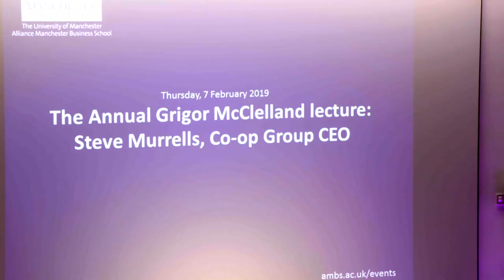Annual Grigor McClelland Lecture 2019 with Co-op CEO Steve Murrells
Delivering this year’s Grigor McLelland lecture at Alliance MBS, Co-op Group CEO Steve Murrells said it was the responsibility of businesses and their CEOs to demonstrate the effect they were having on growing their local communities and helping make them more prosperous.